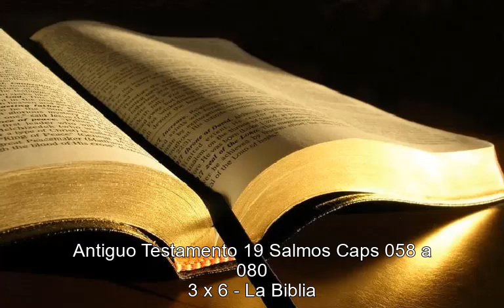Antiguo Testamento 19 Salmos Caps 058 a 080 03x06 La Biblia TEXTO